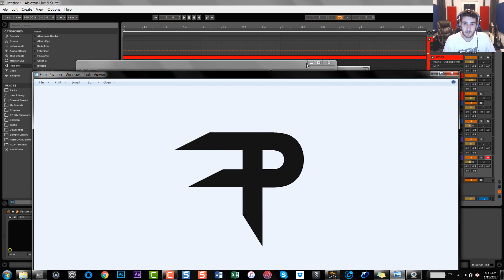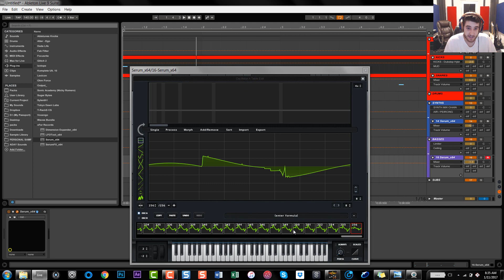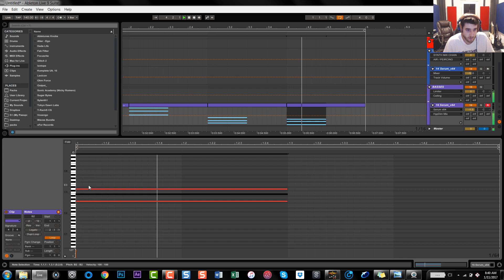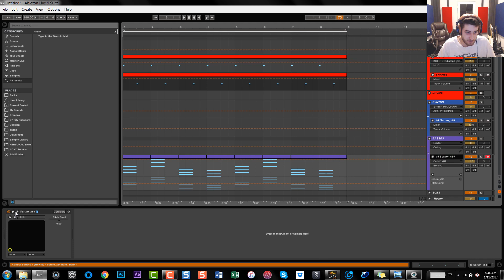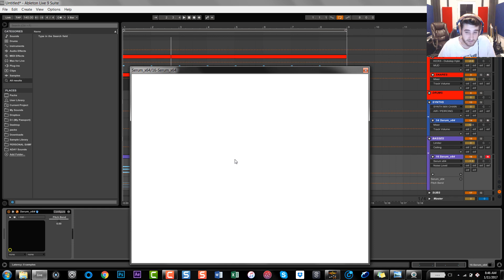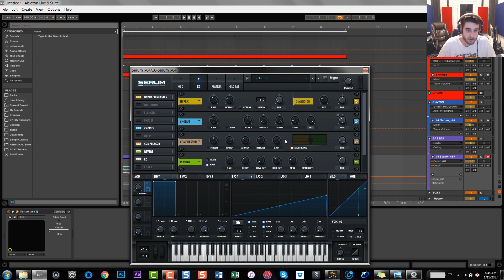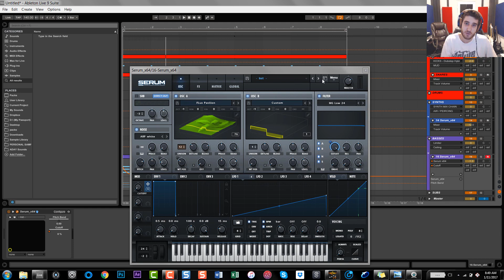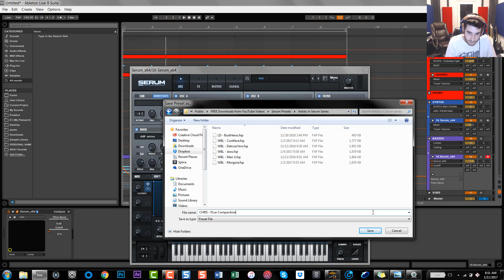From FLUX PAVILION to Chords in Serum | Artist Series Pt.7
🎹 Ultimate MIDI Chord Progressions Pack ███ From FLUX PAVILION to Chords in Serum | Artist Series Pt.7

█Equipment and Gear Used to Make this Video Happen:
Camtasia 8
Ableton Live 9 Suite
Lenovo ThinkPad P50s
Razer Naga Epic (wireless mouse)
Razer BlackWidow Ultimate (keyboard)